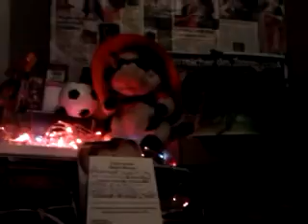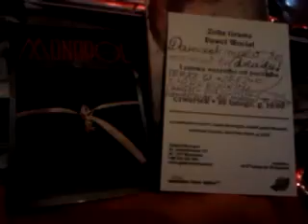video 2013 01 19 07 45 59